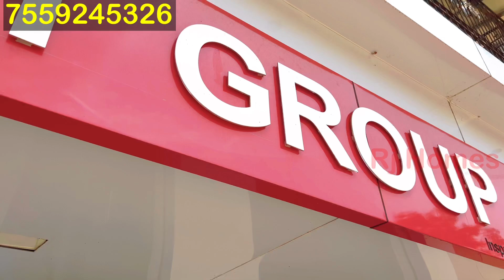धमाका Offere मात्र ₹70 हजार देकर लीजिए अपना घर | Ready To Move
Hi friends

Flat Type              Area                     Price
 1-RK                     375                   ₹15 Lacs

                              454                   ₹17 Lacs

1-BHK                   545                   ₹19 Lacs

                              615                   ₹22 Lacs

City- Badlapur
Dis-Thane
Sta- Maharashtr

In this video I am showing  1-Bhk Flat Area